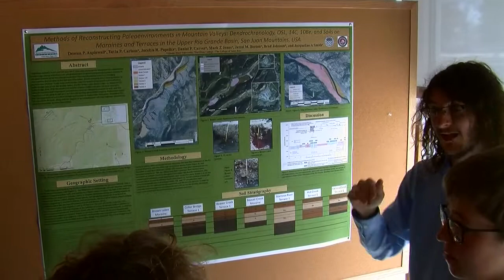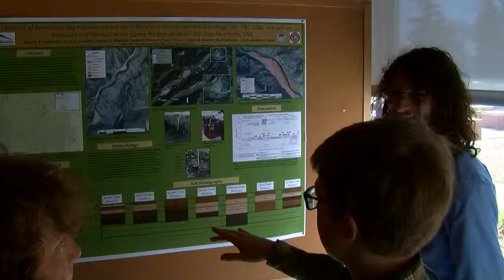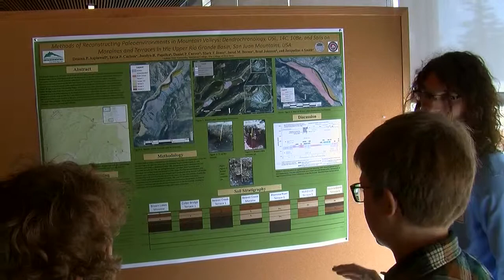Deacon Aspinwall & Tavia Carlson - Interview - Student Scholar Days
Deacon and Tavia discuss their poster session.